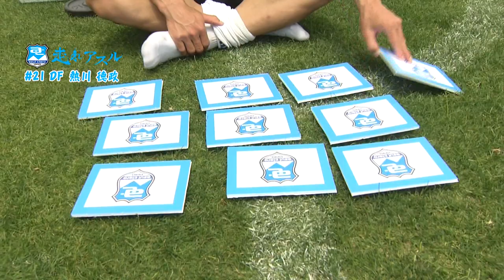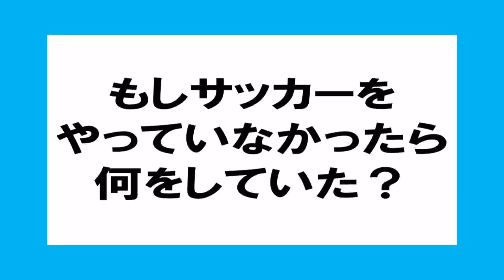走れアスル#06「ＤＦ熱川徳政選手」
6回目はＤＦの熱川徳政選手にインタビューします。

【放送】
「走れアスル」は第1・3金曜のレギュラーコーナーです。